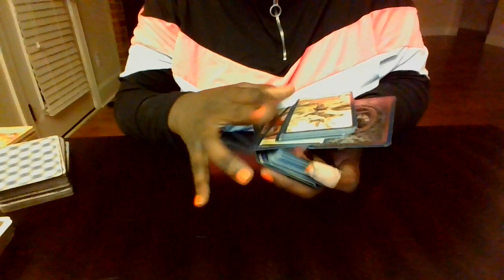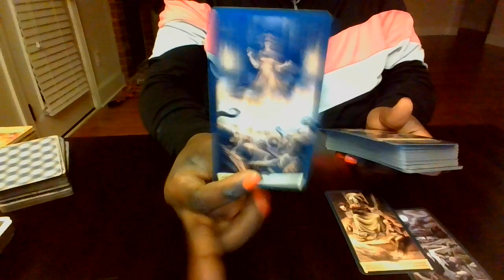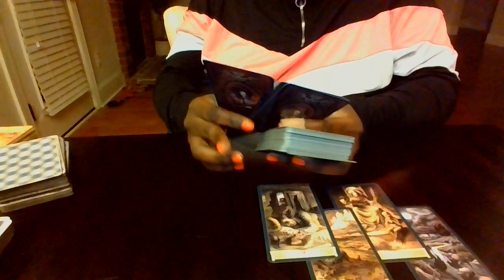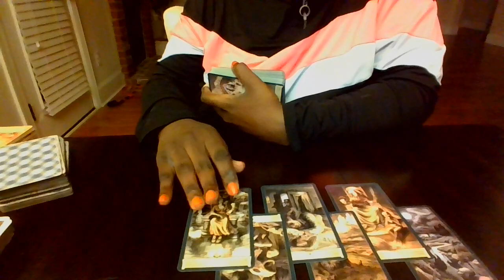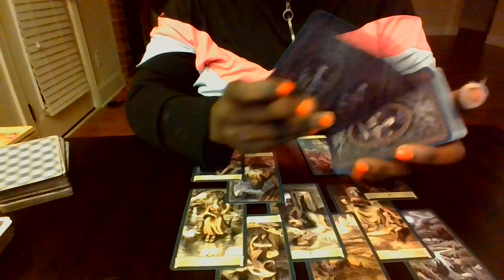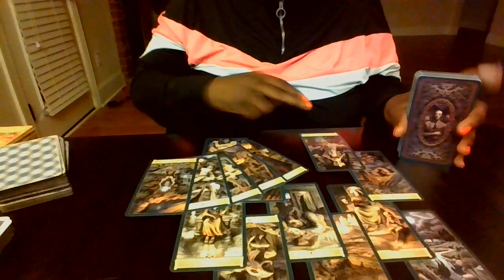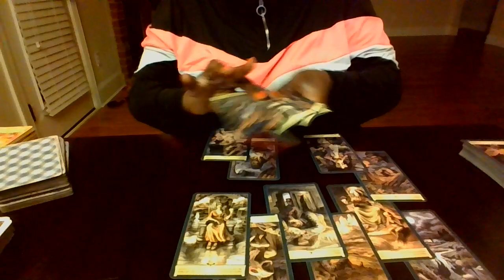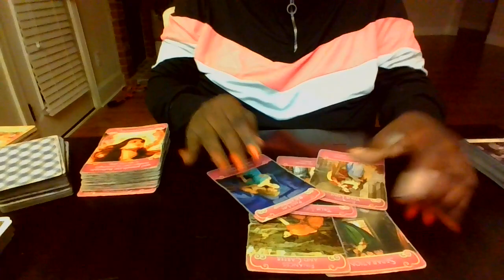✨PISCES 😍YOU ARE MANIFESTING AND IT'S WORKING 😀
PISCES SUN, MOON, RISING, VENUS SIGN
THIS CAN BE PAST, PRESENT, FUTURE ENERGY